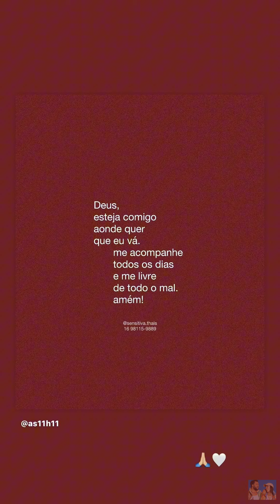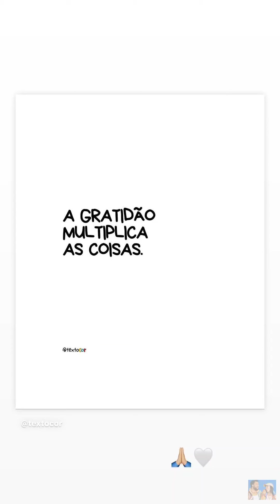LUCAS CHEGA EM GENEBRA NA SUÍÇA |STORIES LUCAS GUEDEZ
stories dia:03/03